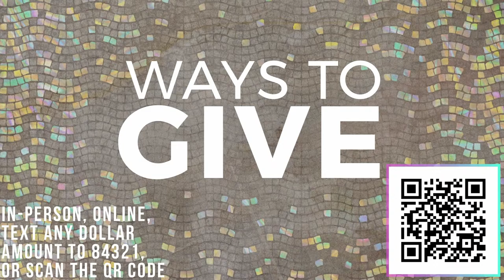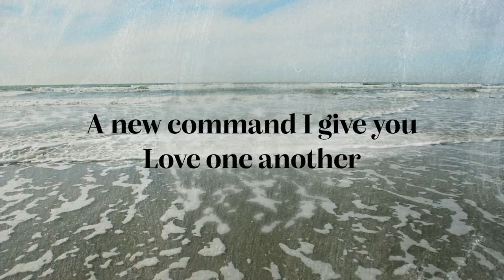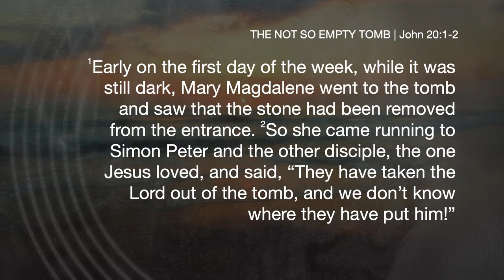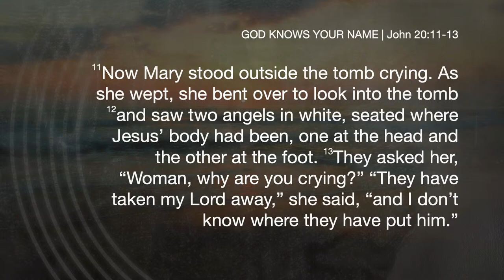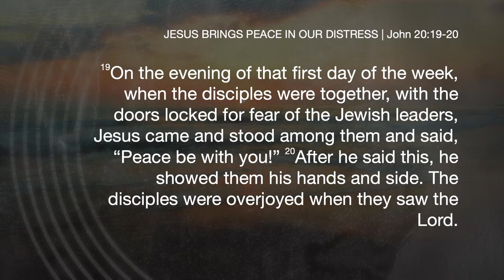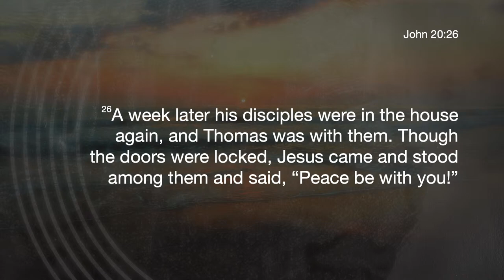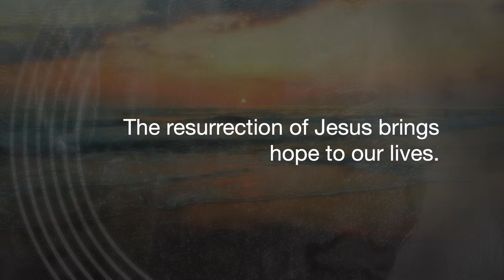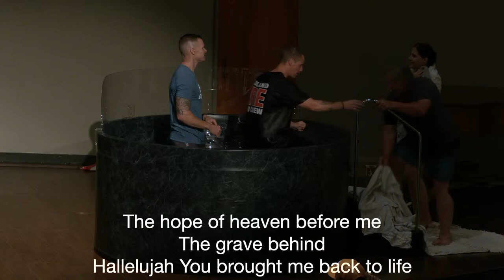The Not-So Empty Tomb | Sunday, March 31, 2024 | Coastline Bible Church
Thanks for joining us for our Sunday, March 31 worship gathering! If you'd like to learn more about Coastline, visit our

Please let us know that you've joined us today by checking in on Coastline's Church Center app. The app is available for free in your phone's app store. Once you download and open the app, select Coastline Bible Church and follow the prompts from there. Then look for the check-in icon at the bottom of the app's home screen.

If there's a way we can pray for you, let us know by filling out our online prayer request form

CCLI #164103